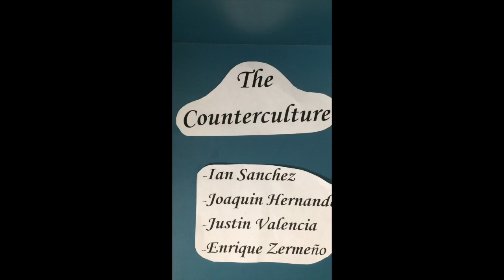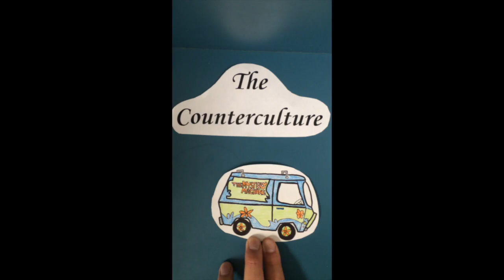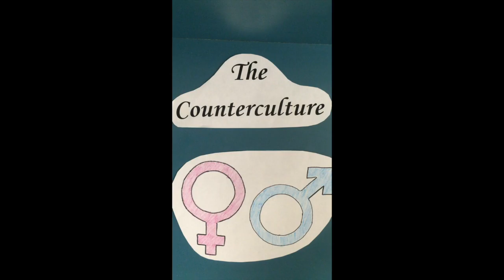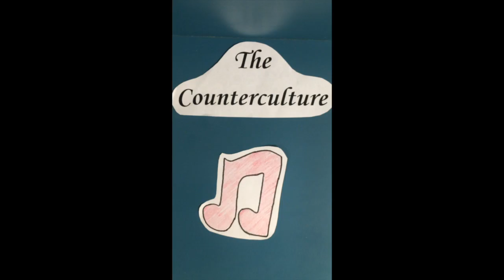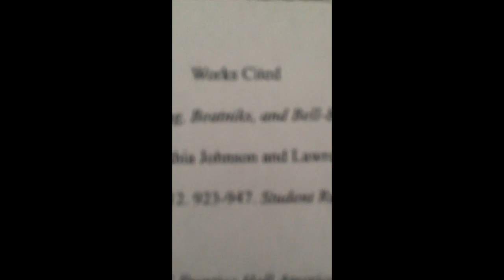The Counterculture (SOCIAL EXPERIMENT) (GONE WRONG)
Mrs Morgan's 5th Period Class (Group Members: Joaquin Hernandez, Ian Sanhez, Justin Valencia, Enrique Zermeno) Topic: Counterculture. Enjoy.